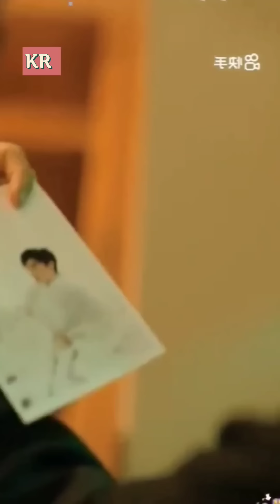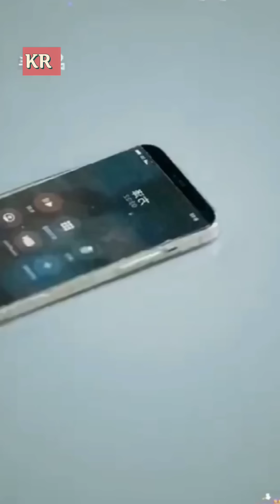Poor girl married blind millionaire for money contract marriage in telugu